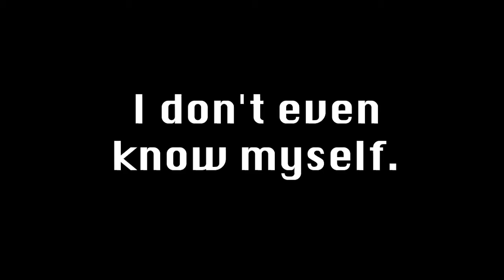Creative...Gamemode...Adv3nTuRe....surprise in store for US? Fortnite stuff with Peyton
Info Text: White
(me) Chris's Text: Blue
Peyton's Text: Red

Backstory...me and Peyton don't really like playing Fortnite. However, when we heard about the prop hunt game mode and some others modes on creative...we decided to hop on and play a few and have a bit of a competition. We have no idea how to play it or any of the other game modes on Fortnite, so here is the beginning to our end! Enjoy the first of many!